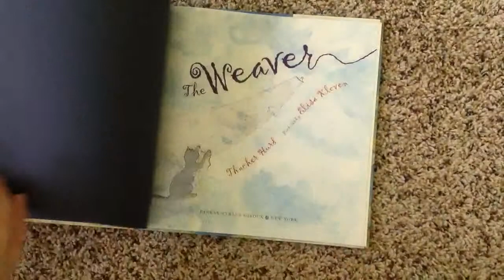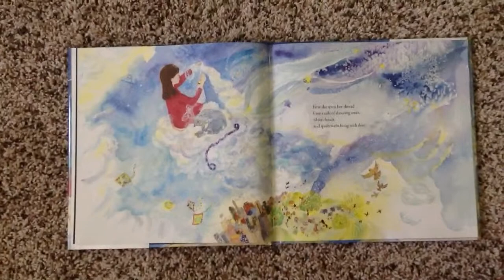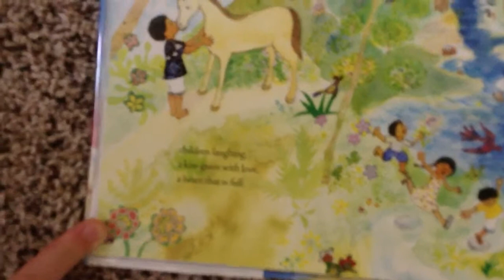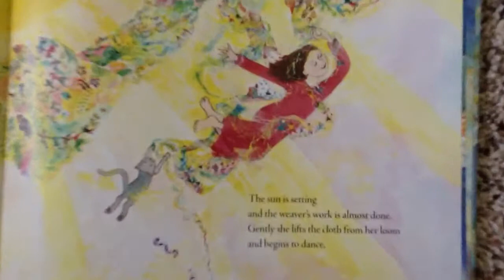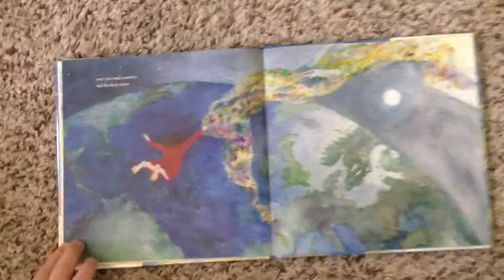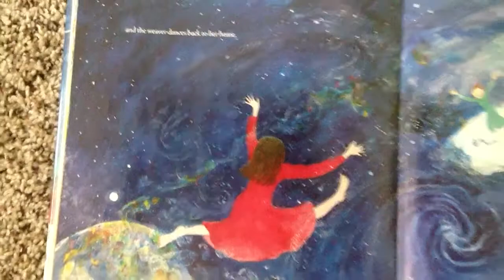The Weaver by Thacher Hurd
Illustrated by Elisa Kleven